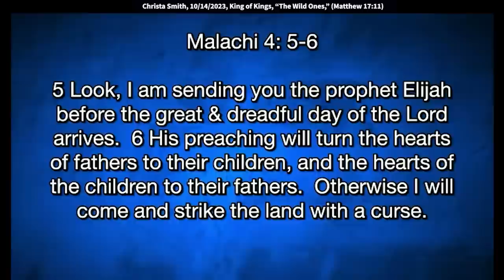Christa Smith: "Wild Ones" Carrying the Spirit of Elijah (Matthew 17:11)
Christa Smith: "Wild Ones" Carrying the Spirit of Elijah (Matthew 17:11)
Christa speaks at King of Kings Worship Center in Basking Ridge, NJ on 10/14/2023.
Quotes: The Lord is raising up a company of people that He is calling "The Wild Ones." They're the ones that have been marked with the spirit of Elijah and cry out like John the Baptist. Man-pleasing isn't a part of their mindset. They're not swayed by social protocols. They refuse to be seduced
by modern day rhetoric that dulls one's conscience and convictions. They will walk in a radical faith, confronting a religious spirit wherever they go."

I feel like the Lord to release a word here
that I have released before,  As I
release it in different regions,
it awakens regions to
"the now" what God is doing.
So I want to prophesy
over you this morning
with what I believe God is
saying over you, over me,
and really over the church at this time.
The Lord is raising up a company of people
that He is calling the wild ones.
They're the ones that have been marked
with the spirit of Elijah
and cry out like John the Baptist.
Man-pleasing isn't a
part of their mindset.
They're not swayed by social protocols.
They refuse to be seduced
by modern day rhetoric
that dulls one's
conscience and convictions.
They will walk in a radical faith,
confronting a religious
spirit wherever they go.
They will step over fear,
refusing to bow.
They walk in a full dependency in Christ,
for their cry is,
"Without Him,
I am nothing."
They've consecrated their eyes,
so their gaze is only looking to Jesus.
They have a holy revolt in them
towards anything that
opposes Jesus and His truth.
They do not care about
their name being known.
They are not oppressed by titles
or worldly accomplishments.
They are enamored only by Jesus,
singular in their gaze.
Humble, repentant, fully surrendered,
filled with an unwavering joy
and an all-consuming peace.
His mercy is marked them.
His love has overtaken them.
The world cannot break them
and the church desperately needs them.
These are the wild ones.
Are you a wild one in
the house of God today?
this hour for the Lord?
I believe God is releasing the wild ones.
And it's not a fleshly wildness.
It's getting undomesticated
where we become domesticated
in our walk with Jesus,
where we become professional
in our worship and our adoration.
God is wanting to break
off the professionalism,
and He is wanting us
to get undomesticated.
He's wanting us to wanting
a rattle and a rumble
to come from the church right now.
I believe it's not about volume.
It's about a radical pursuit
that, God, I must have
an encounter with You.
There must be a move of God.
I cannot be satisfied
with just a good service.
I must have an outpouring of
Your spirit and Your presence.
I cannot go about my day
without having the fresh
manna for this hour.
Lord, I don't want to be
satisfied with the goodness
and goodness of yesterday,
but I have to have a
fresh outpouring of today.
I believe God is saying the
wild ones will lead the charge
for an insatiable appetite
for the things of God.
I believe this group is
a group of wild ones.
I believe this ministry has
a calling for the wild ones.
It's why He's shifting your location.
It's even why He's
shifting the reach is maybe
the best way to say it
because he's going to gather
a company of the wild ones.
If you have your Bibles,
I want you to turn to Malachi 4:5-6
and it says:
Look, I'm sending you the prophet Elijah
before the great and dreadful
day of the Lord arrives.
His preaching will turn
hearts of the father
to their children
and the hearts of the
children to their fathers.
And otherwise I will come
and I'll strike the land with a curse.
The wild ones in really
simple terms are the ones
that will carry the spirit of Elijah.
I'm here today to talk to you
about what you are called to carry
and what a spirit of Elijah
will look like in your life
because I believe as a wild one,
we're going to operate
in the spirit of Elijah.
We have to understand
that the spirit of Elijah is
a spiritual system
that foreruns the moves of God.
Before God shows up in a territory,
the spirit of Elijah always precedes God.
First assignment is one that
prophesies what God is doing
and what God is saying.
The spirit of Elijah means
you are called to shift and establish.
Every time there is rebellion in the land,
come on, America;
come on, nations of the world,
the spirit of Elijah will rise up
and usher in a move of genuine
repentance and consecration.
The spirit of Elijah calls forth consecration
and it calls forth a
genuine move of repentance.